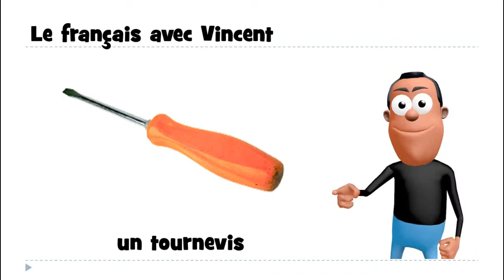1 mot par jour # un tournevis